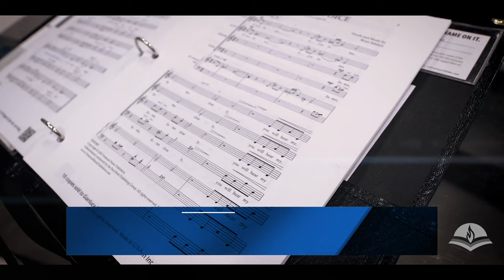REGISTRATION AT ANC IS NOW OPEN!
Ready to jumpstart your education without emptying your wallet? Look no further than ANC! Not only is it the most budget-friendly college in the state, but ANC also boasts smaller class sizes, a nurturing learning atmosphere, and flexible options. Our Arts & Sciences division provides a wide array of choices. Begin your educational journey with ANC. Empowering Minds. Inspiring Creativity.